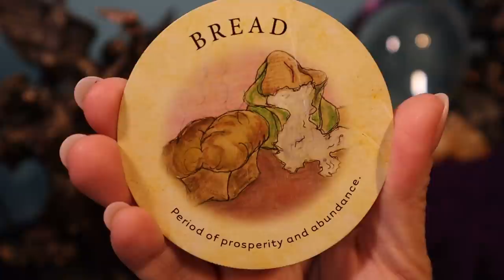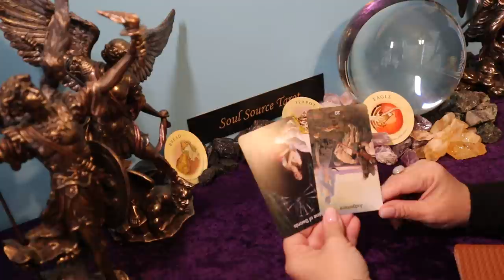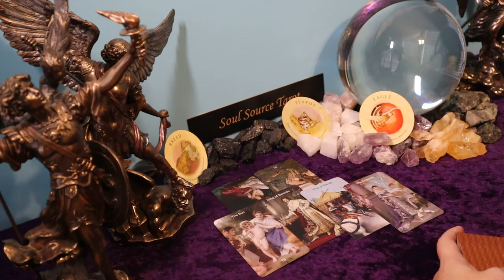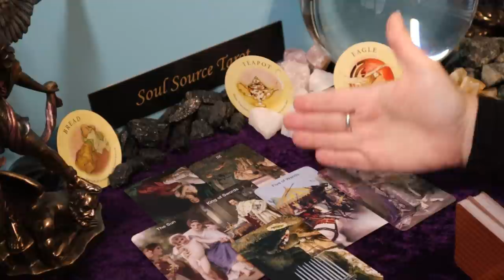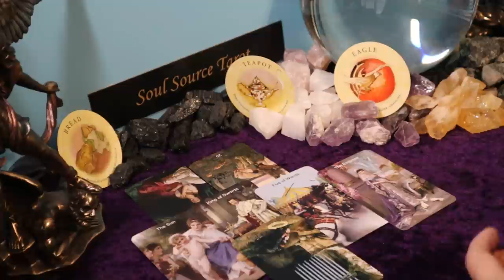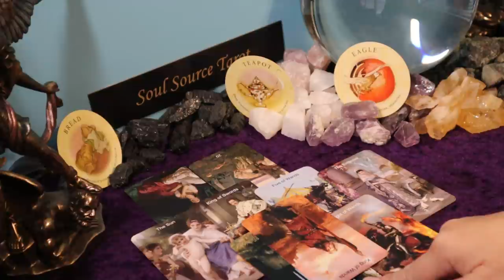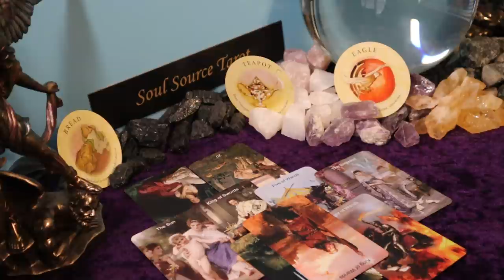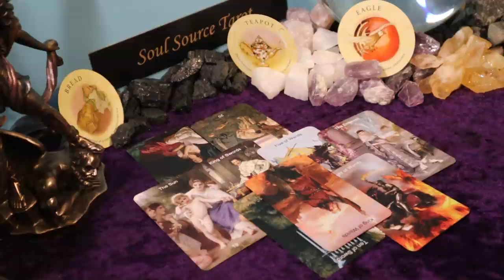Pisces | "OMG" Moment, Things Happen Fast | Week of March 22 - 28